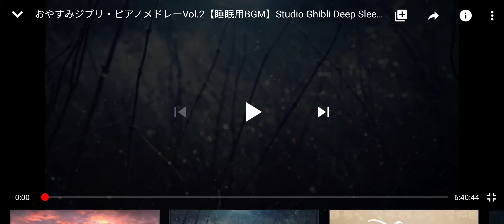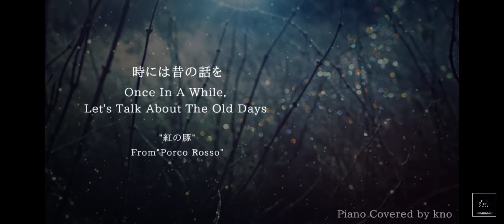Relex song deep sleep piano collection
[Rax Tv]  Game Vlog  -  游戏分享 ( PS4 )

☆谢谢大家观看☆
如果有觉得一点点好看或帮助 ， 请顶约我们唷 ~！ 拜托了

Rax 人氣影片
【 游戏 Vlog 】 :

相关连接！

拍摄器材！
►Iphone 7 plus
►Osmo mobile
►Olleo clip
►yongnuo YN06
►5D mark 3
►PS4

剪接軟體！
►Imovie
►Document
►Flimicpro
►Lumafusion
►Share Factiry
►Dji

面书请搜寻 ： rax tv show

►如有誤可以不用客氣的留言告知～

!! 記得按頻道右邊的鈴鐺每天看影片哦 !!